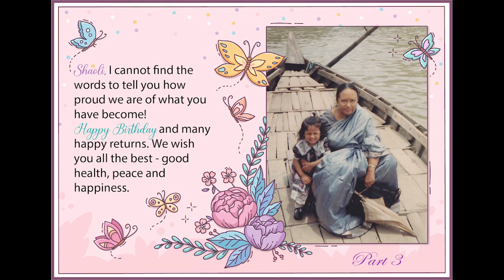Tribute to Shaoli (Ayesha Maria Shaoli Hoque) Aadil's sister on the occasion of her birthday. Part 3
Shaoli
This is a photographic journey of Shaoli's life , a tribute to her on the occasion of her birthday on the 9th June.
My daughter Shaoli. How can I describe Shaoli? One thing is for sure no one could wish for a more caring daughter or sister. She has sacrificed so much in her life so that I could give Aadil my full attention. It was a blessing that my mother, Shaoli's Nanu could take on the role of being the other parent when we lived in Hobson Road in Oxford and I was fully immersed in running Aadil's home programme . It was during that time Shaoli was at Cutteslowe First School and subsequently at Oxford High School (OHS).

From a very early age it was very apparent that Shaoli had exceptional talent in art , as you can see in this tribute. Only a few examples are presented here - her wild flower
project from her OHS days ( oh what beautiful memories of us walking through Christ Church Meadow to collect wild yellow irises from the bank of the Thames and crossing Magdalen Bridge to collect horse chestnut flowers!), her mixed media painting entitled "Blue" ( incorporating components such as the writer Iris Murdoch, her favourite iris flower, hands by her favourite sculptor Rodin, her guitar, and a figure by Aadil's favourite sculptor Giacometti who himself was influenced by ancient Egyptian art) as well as pottery from her days at the American International School Dhaka (AISD) and the brochure she designed for "Retrospect" the joint exhibition of Shaoli and Aadil at the Shilpangan Gallery in Dhaka in 2007.
The story does not end there. Following her time at AISD Shaoli returned to Oxford where she was nurtured  and cared for by her Uncle and especially her doting Aunt. From the age of six Shaoli was determined she was going to become a fashion designer and that
became a reality when she graduated in fashion design from Bournemouth University. She was very strong minded and knew exactly what she liked or didn't like. Even at the age of five once her father took her shopping. Inspite of looking for hours they came back empty handed. On another occasion she chose a fancy pair of shoes and I exclaimed it was so tight and pointed they would never fit her! Eventually her career took a different turn and she now holds a managerial position in a world renowned three Michelin star restaurant in England.

Now turning towards another facet of Shaoli's life. The role Shaoli played in Aadil's life is beyond belief. Even before she began to speak herself she was always protective towards Aadil. When Aadil was four my mother brought Shaoli, Aadil and me back to England from Bangladesh. Shaoli began schooling in Cutteslowe First School in Oxford. At the time I was going from specialist to specialist looking for answers and help for Aadil. It became clear that Aadil suffered from autism. Aadil was nonverbal and had extreme challenging behaviour. Often Shaoli took the full brunt of Aadil's aggression. In the face of having her own childhood thrown into jeopardy Shaoli remained steadfast in her love and support for Aadil. She was his constant friend and mentor as one can see in this presentation. This loving support continues till the present day. She came from the UK to help me take Aadil to Egypt, the land of his dresms. Once on a visit to Bangladesh she helped Aadil overcome his fear of rain, which again you can see here. Also, just having fun, be it dancing to music with Aadil or going out for a meal has given rise to many precious memories.

Perhaps the most important influence in Shaoli's life was that which she received from her beloved Nanu. Nanu and her " Honey Moni" Shaoli were inseparable. They travelled together, lived and loved together. A childhood picture shows Shaoli in a boat with Nanu crossing the Buriganga River to attend a wedding invitation. An older Shaoli accompanies Nanu on a shopping expedition in Dhaka New Market. You can see in this tribute Nanu's wedding ring which Nanu lovingly gave Shaoli. In another picture you can see Nanu's eyes light up when Shaoli brought her a large platter of her favourite sweet called baklava from the Lebanese shop in Summertown, Oxford.

Whenever Shaoli comes back home to Bangladesh I am always amazed at her energy and grit. Whether it's cleaning  the house from top to bottom in true Mary Poppins style, renovating furniture, buying curtains, sorting and cleaning Aadil's books or cooking a meal from scratch - you name it, she's done it. I was so touched when once as a birthday surprise for me she cooked, packed and distributed chicken curry , polao rice and egg for thirty homeless people.

My darling Shaoli. You will never know how proud we are of you. How much we miss you.
Like the clematis that flowered in your garden a few days ago you symbolize the beauty of mental strength.
God bless you always ma . On this your birthday I wish you many happy returns, good health, peace and all the happiness in the world. Your everloving Ammu
(Leedy Hoque)